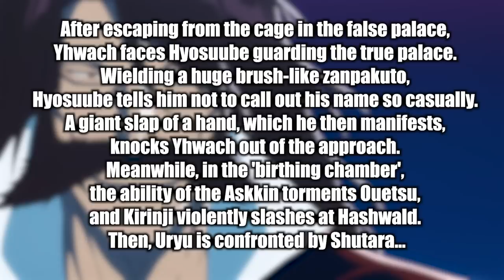BLEACH TYBW ANIME Episode 25 & 26 SPOILERS!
We have the BLEACH TYBW ANIME Episode 25 & 26 SPOILERS
The BIG Build up towards the strongest characters Ichibei and Yhwach to FACE OFF! But... Before that. The ORIGINAL FIGHT, Uryu and Haschwalth Vs Kirinji and Senjumaru

Will Yhwach show his strength in Bleach Episode 25?, Yhwach Vs Ichibei "The Monk" with Uryu and Hashwald joining the battle not seen in the manga! Where is Ichigo!

- Bleach Analysis
- Bleach Discussions

SOCIALS